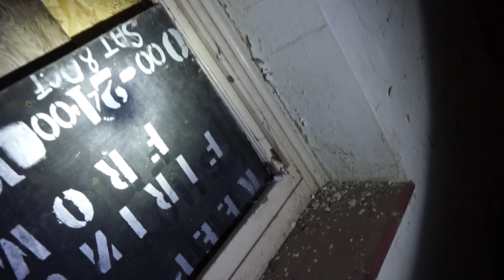Exploring an abandoned army barracks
Came across this abandoned barracks when driving to another location. the air raid horn was from car stairs mental Hospital I think.
I'm new to YouTube and getting used to vlogging and editing so constructive criticism is encouraged.